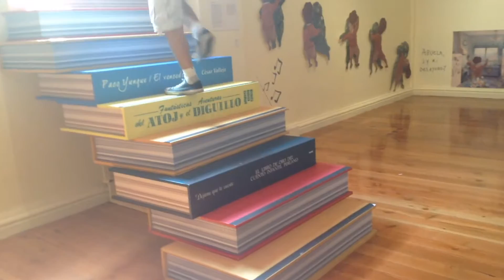Enchichados - El inicio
Un video acerca de lo que hemos vivido meses atras que simboliza un cambio en todos los aspectos y el crecimiento del canal.
Muchas gracias a las personas que estuvieron en esta primera etapa!